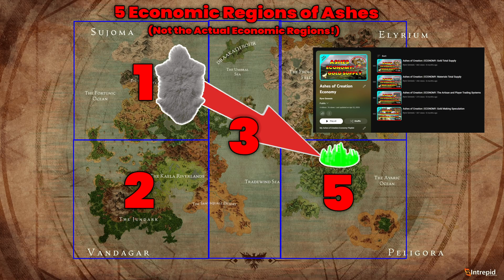Ashes of Creation The Mansion Rush Strategy!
There will be a limited supply of In-Node Mansions in Ashes of Creation, and POTENTIALLY these could end up being highly sought after because of the limited supply and because they POTENTIALLY could confer extra gameplay benefits to the players over the other in-node housing, as well as players being able to sell them for presumably a large amount of Gold!

Speculate Freedom(Stock Market):  @speculatefreedom6606
Objectivum(Politics, News, Etc.):  @objectivum8956
Ryve Genesis LiveStream VODS:  @RyveGenesisLivestreamVOD

🥇 NEED A GUILD? 🥇